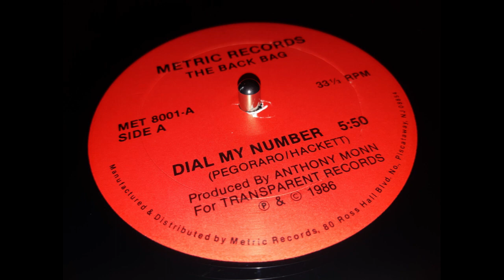The Back Bag - Dial My Number (1986)